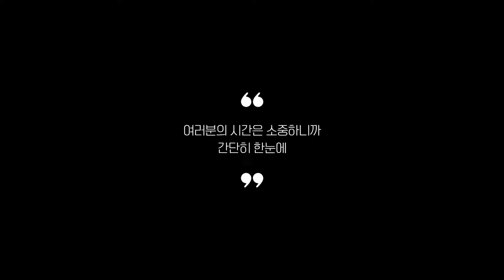실사용 리뷰 기준으로 정리한 게이밍노트북 추천 BEST 5!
0:25
5위
한성컴퓨터 올데이롱 노트북 (84만 1천원)

0:37
4위
레노버 게이밍노트북 (97만 9천원)

0:48
3위
기가바이트 게이밍노트북 (105만 9천원)

0:59
2위
MSI 게이밍 노트북 (294만 9천원)

1:11
1위
에이수스 게이밍노트북 (175만 6천원)